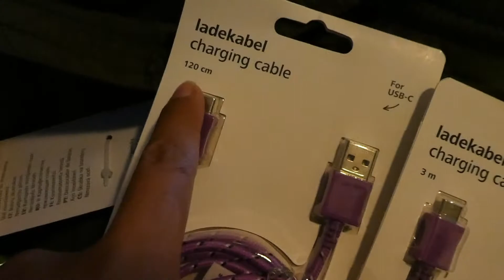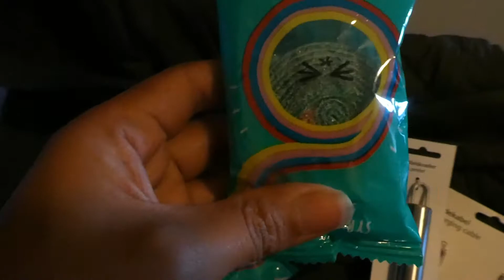ICE CREAM NA NAMAN SI NANAY❤ | DAILY VLOG | FILIPINA LIFE IN SWEDEN | FILIPINA GREEK COUPLE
Hi! this video is about our lifestyle
I'm Lyn a Filipina living in Stockholm Sweden,was raised in Samar,Philippines until 14years of age.
Sharing a bit of my simply everyday life with my family. I also love traveling and exploring new places and things.